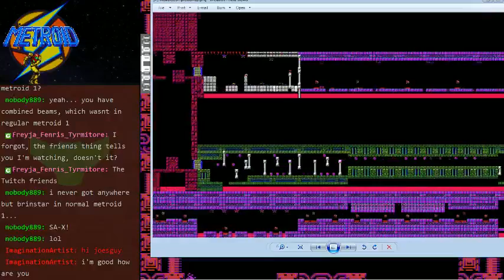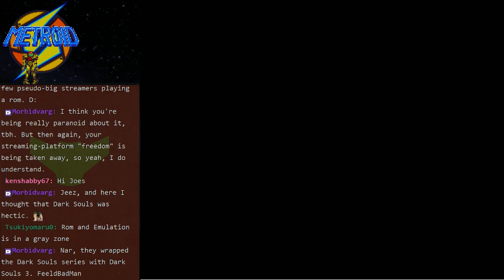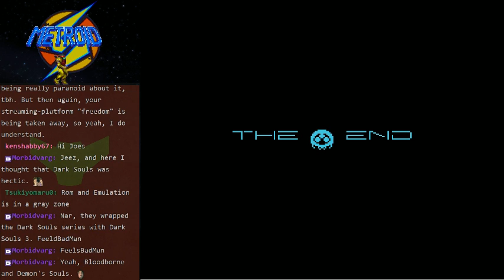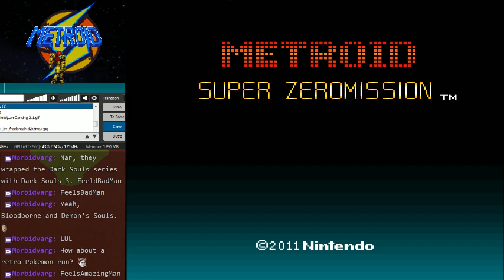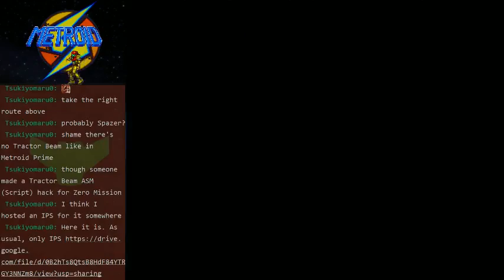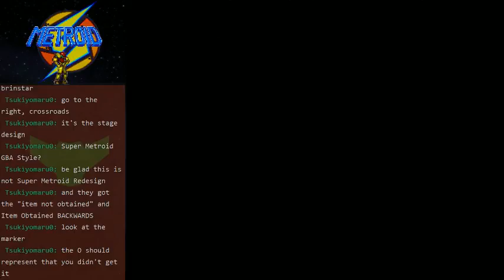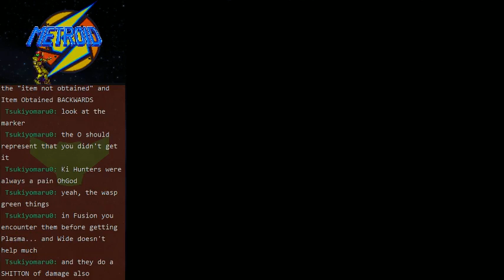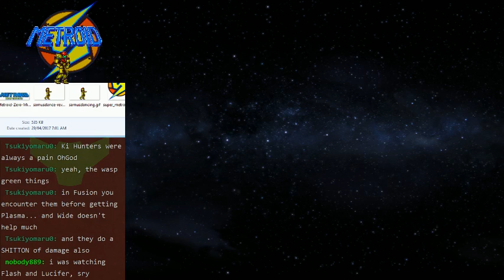Metroid May - Metroid Mother (Part 2) & Metroid Super Zero Mission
We finish up Metroid Mother and play a little bit of the terrible Metroid Super Zero Mission rom hack.